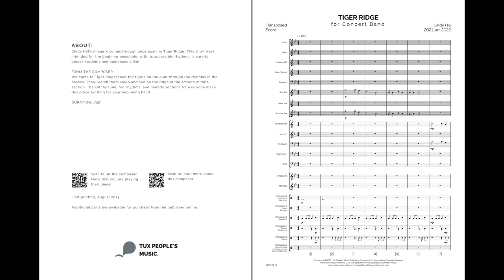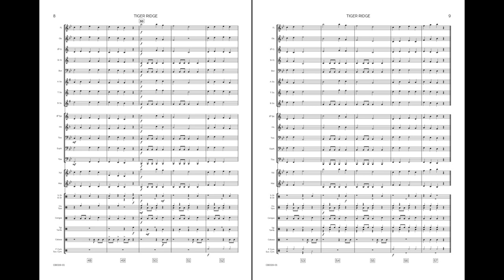Tiger Ridge (Concert Band) - Cindy Hill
Cindy Hill's imagery comes through once again in Tiger Ridge! This short work intended for the beginner ensemble, with its accessible rhythms, is sure to please students and audiences alike!

Beginner